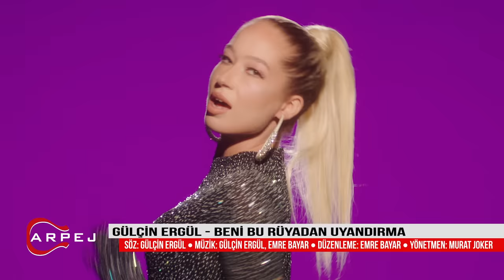Gülçin Ergül - Beni Bu Rüyadan Uyandırma (Official Video)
Gülçin Ergül'ün ''Davet'' albümünde yer alan ''Beni Bu Rüyadan Uyandırma'' video klibi sizlerle.

BENİ BU RÜYADAN UYANDIRMA

Lalalalalaaa LalalalalalalaaaLalalala Lalalalalaaa

Önce sakındım kendimi
Korktum tekrar yaralanmaktan
Söyle nasıl ikna ettin
Ruhumu kafesten çıkmaya?
Sonra mevsim değişti bir anda
Solgun renkler canlandı yanında

Beni bu rüyadan uyandırma
Eğer ki çöl ortasında
Bir serapsan bana
Beni bulutlardan atma dünyaya
İnan ki sen olmasaydın
Yaşamazdım aşkla

Lalalalalaaa Lalalalalalalaaa Lalalala Lalalalalaaa

Ruhumu kafesten çıkmaya?

Eğer ki çölün ortasında
Bir serapsan bana
Yaşamazdım aşkla

Söz: Gülçin Ergül
Düzenleme: Emre Bayar
Yönetmen: Murat Joker